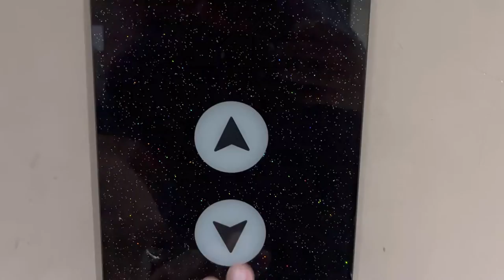Caloyskits: drive to work + hybrid work